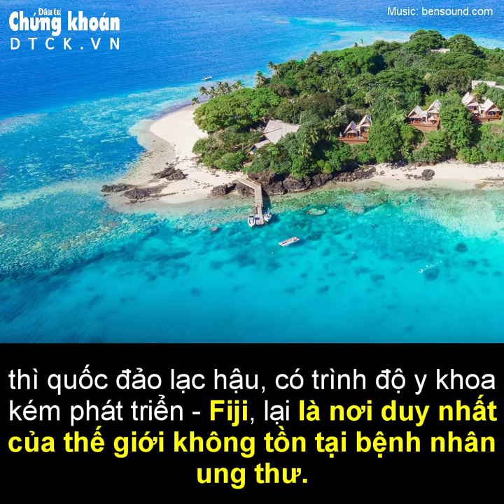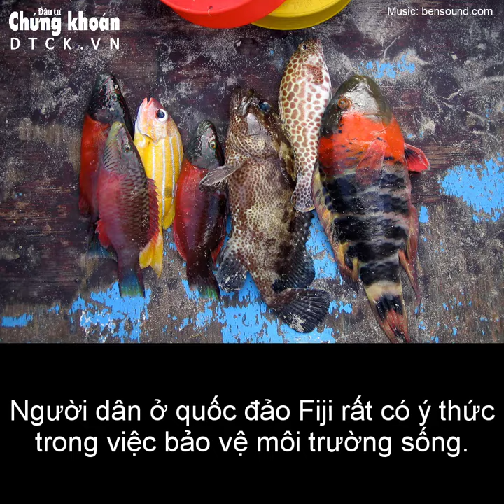Đất nước duy nhất trên thế giới không có người mắc ung thư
(ĐTCK) Trong lúc nhiều nước trên thế giới đang ra sức tìm cách hạn chế tỷ lệ ung thư, thì vẫn có một quốc gia không có người nào nhiễm căn bệnh này nhờ duy trì công thức sống lý tưởng.